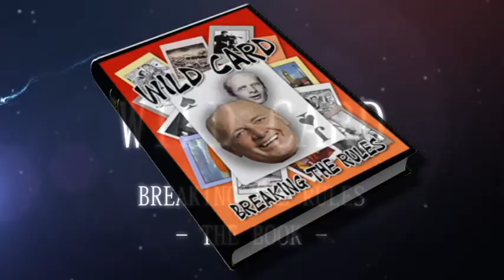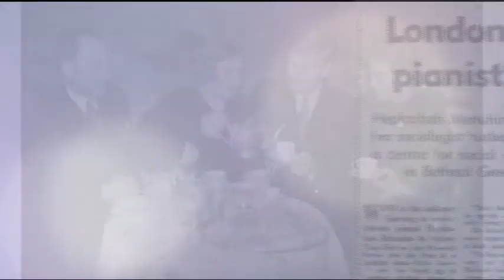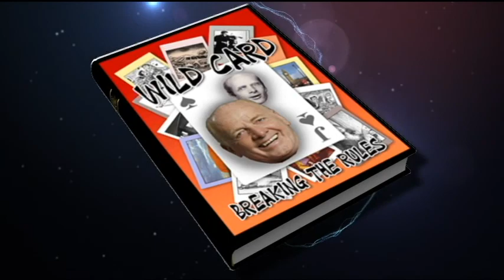Jack Potter - Wild Card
My name is Jack Potter and this is my story.